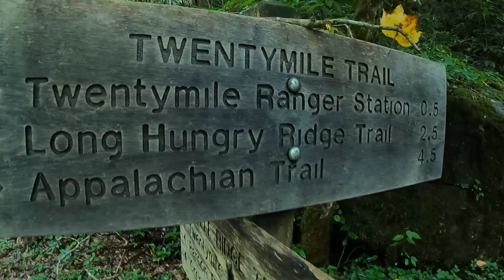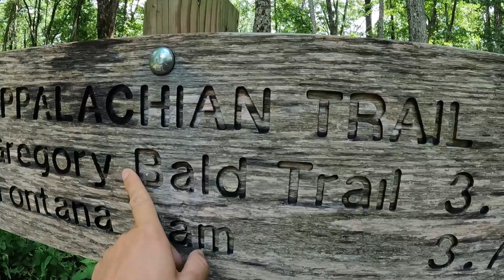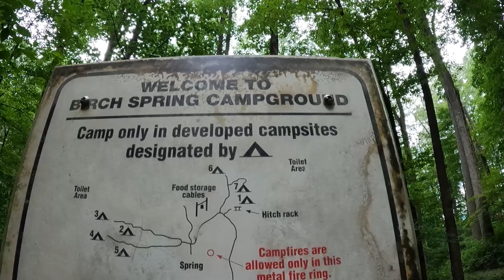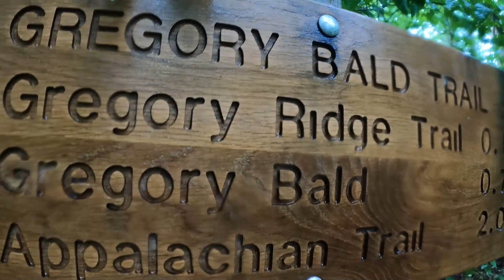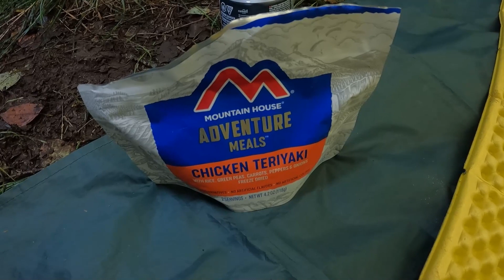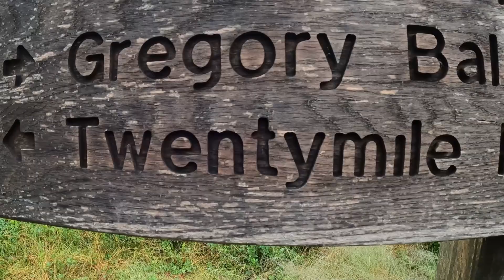미국 국립공원 1위 우중 백패킹 29km, 멧돼지 출몰, 아팔라치안 트레일...Great Smoky Mountains, Twenty Mile Loop, Wild pig.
미국에서 가장 많은 방문객이 찾는 국립공원은 1위가 그레이트 스모키 마운틴이고 2위가 그랜드 캐년, 3위가 요세미티 공원이라고 합니다.

그레이트 스모키 마운틴은 미국 3대 트레킹 중 하나인 아팔라치안 트레일이 시작되는 곳이기도 합니다.

노스 캐롤라이나와 테네시, 두 개의 주에 걸쳐 있어 아주 큰데 그 중 일부인 Twenty Mile Loop, 18 마일(29km)을 1박 2일로 다녀왔습니다.

가장 원시림 같다고 해서요.

◇ Twentymile Loop

Total Mileage: 18.1 mile
Starting Elevation/Low Point: 1,300 ft High Point: 4,949 ft

◇ Trail Name

Twentymile Trail(0.5) - Twentymile Trail(5) - Appalachian Trail(3.1) - Gregory Bald Trail(3.2) - Campsite 13(overnight) - Wolf Ridge Trail(6.3)

◇ Camera

◇ Editing